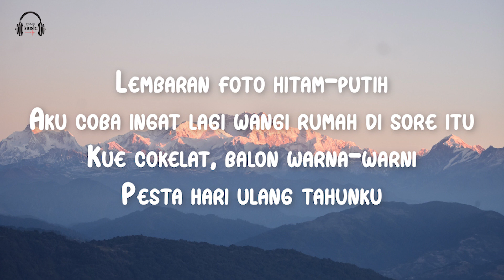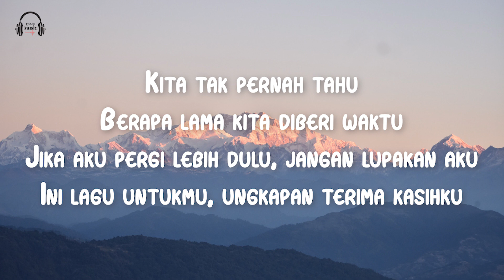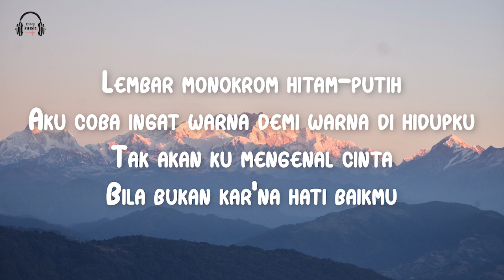Monokrom - Tulus (Video Lirik Lagu)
🎵 Judul : Monokrom
🎙️ Penyanyi : Tulus

📝 Lirik:

Lembaran foto hitam-putih
Aku coba ingat lagi warna bajumu kala itu
Kali pertama di hidupku
Manusia lain memelukku

Lembaran foto hitam-putih
Aku coba ingat lagi wangi rumah di sore itu
Kue cokelat, balon warna-warni
Pesta hari ulang tahunku

Di mana pun kalian berada
Kukirimkan terima kasih
Untuk warna dalam hidupku dan banyak kenangan indah
Kau melukis aku

Lembaran foto hitam-putih
Kembali teringat malam, kuhitung-hitung bintang
Saat mataku sulit tidur, mm-mm
Suaramu buatku lelap, mm-mm

Kukirimkan terima kasih
Kau melukis aku

Kita tak pernah tahu
Berapa lama kita diberi waktu
Jika aku pergi lebih dulu, jangan lupakan aku
Ini lagu untukmu, ungkapan terima kasihku

Lembar monokrom hitam-putih
Aku coba ingat warna demi warna di hidupku
Tak akan ku mengenal cinta
Bila bukan kar'na hati baikmu